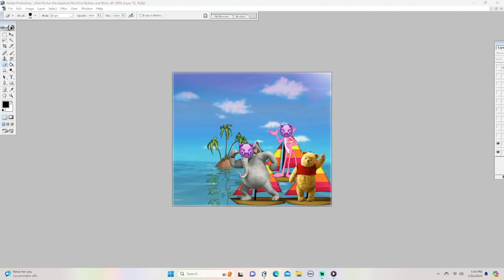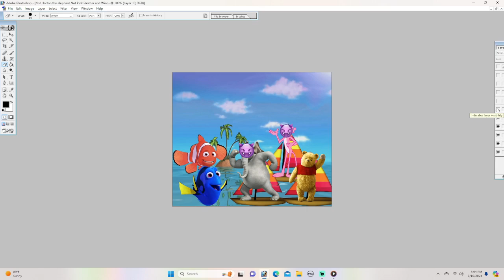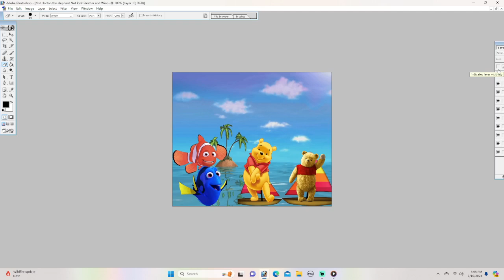Not Horton the Elephant and Not Pink Panther and Winnie the Pooh 2018 grounds Dory and gets grounded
Horton Hears a Who Pink Panther Winnie the Pooh and Finding Nemo and Finding Dory

Not Horton the Elephant and Not Pink Panther and Winnie the Pooh 2018 ground Dory for no reason

Not Horton the Elephant gets grounded

Not Pink Panther gets grounded

and Winnie the Pooh 2018 gets grounded